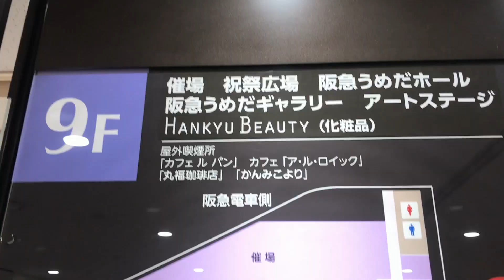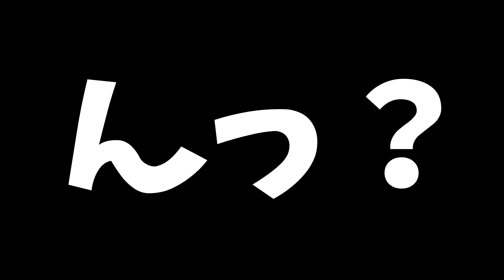【トラウマ音注意】阪急梅田9階のオブジェがゲームのセーブポイントみたいで綺麗だぞの件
阪急百貨店が本気でセーブポイントをつくっていました…スゲーｗｗｗｗｗ

‹‹楽曲提供››